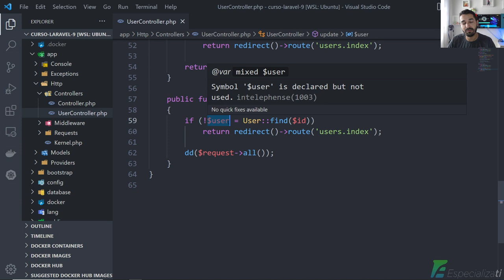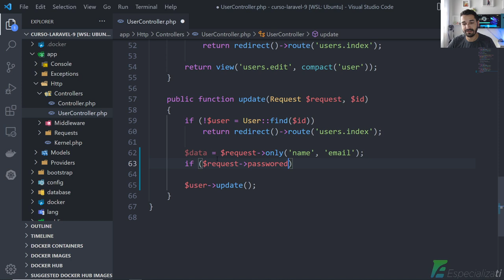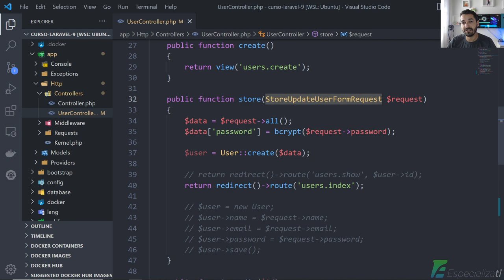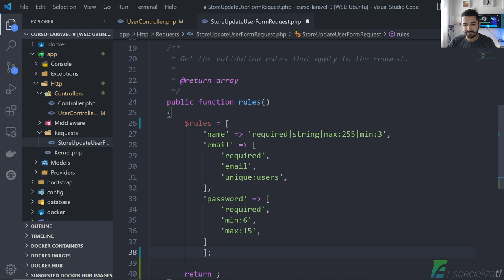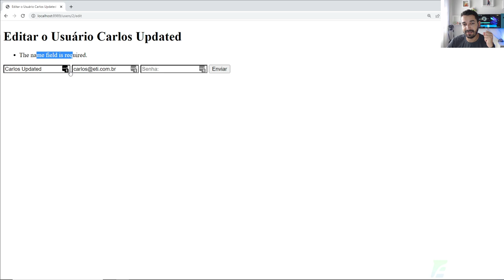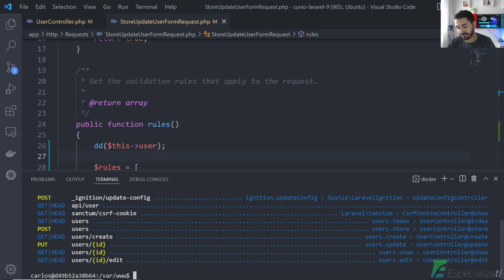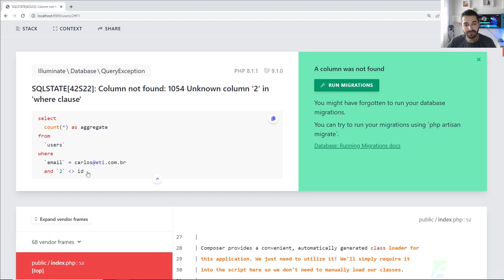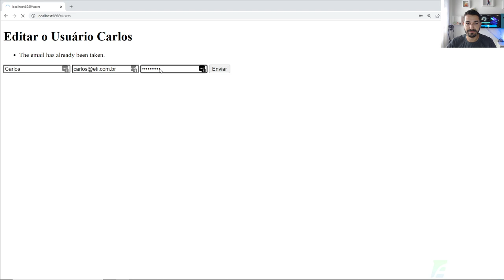17 - Editar e Validar Usuário no Laravel 9.x